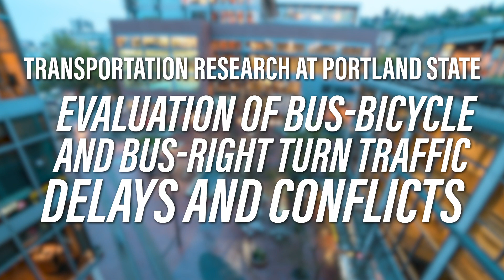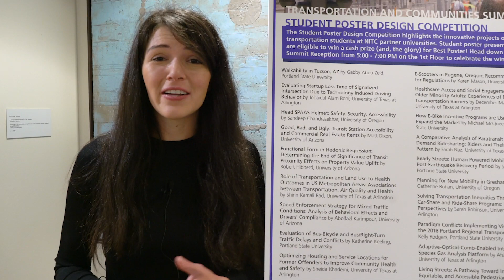Evaluating Bus-Bicycle and Right Turn Traffic Delays and Conflicts: Transportation Research at PSU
When buses and bikes share space, it's complicated. Not only are there safety risks for cyclists, but also potential delays in bus service and stressful navigation for bus operators. The quest to increase bus speeds—and plausibly, ridership—pushes transit agencies and cities to reduce bus delays. This new research from Portland State University is the first study in the United States to look at bus, bicycle, and automobile interactions and conflicts. Download the research from PSU's Transportation Research and Education Center

About Katherine Keeling, Portland State University
Katherine Keeling is a first-year MSCE student and graduate research assistant for Dr. Miguel Figliozzi in civil & environmental engineering at Portland State University. Her research topics include bus-bicycle conflicts, e-grocery home delivery (as last-mile logistics), and the relationship between parking behavior and regulatory fines. For 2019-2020, she serves as Vice President of Communications for Students in Transportation Engineering and Planning (STEP), PSU's student chapter of the Institute of Transportation Engineers (ITE).  She loves getting people to try e-scooters for the first time.

Video was produced by Kenton Berg of Research and Graduate Studies at Portland State University.